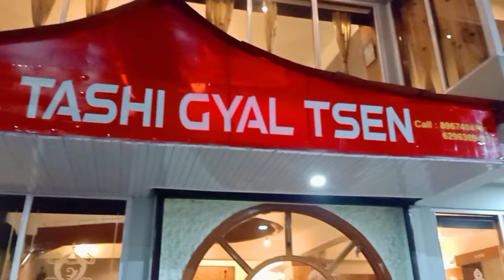ফাইনালি ওয়েস্ট সিকিম পেলিং এ আজ আমরা চলে আসলাম [ West Sikkim pelling ]